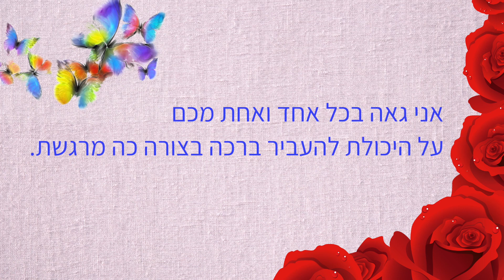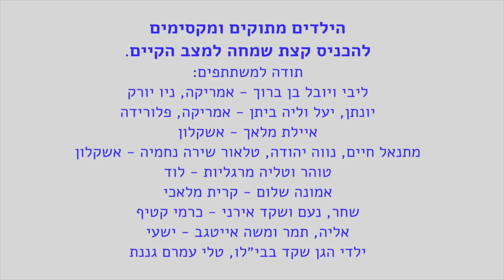הפרויקט של הקבוצה הנפלאה בברכת יום הולדת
שפת הסימנים היא שפה שכל אחד יכול ללמוד
דוד חיים - יש לי יום הולדת
זה אפשרי, רק תאמינו
צפייה מהנה
בצירוף כתוביות: עברית